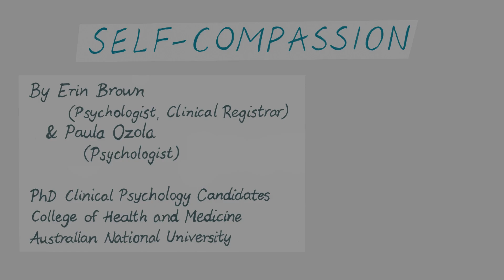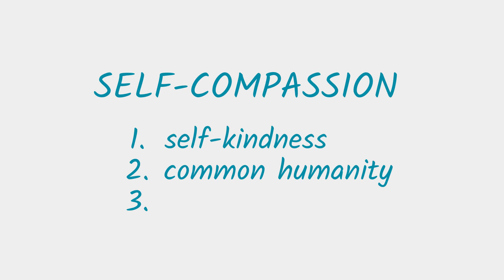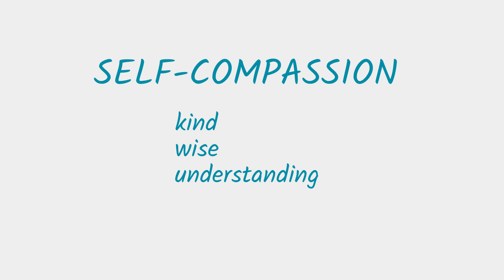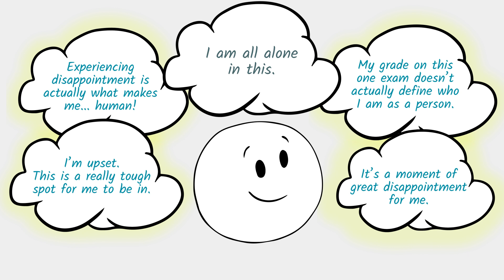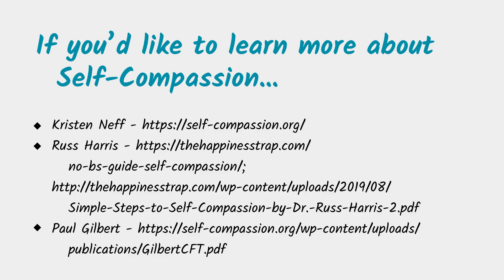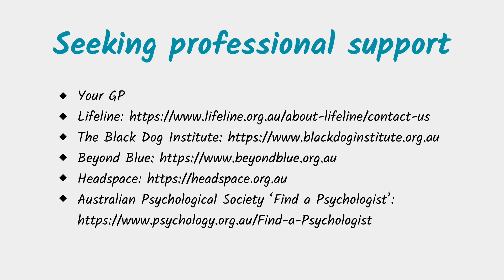Self-compassion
A Mind Seeds video.
Produced by Bruce Christensen and Elizabeth Rieger from the School of Medicine and Psychology, written and directed by Paula Ozola and Erin Brown, and illustrated by Alice Wetherell from the PHXchange, in the National Centre for Epidemiology and Population Health.